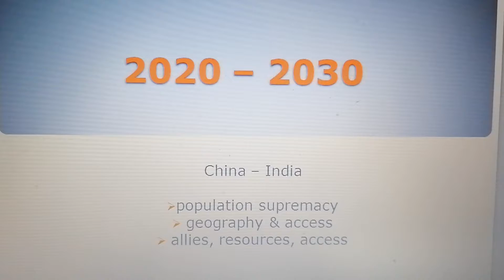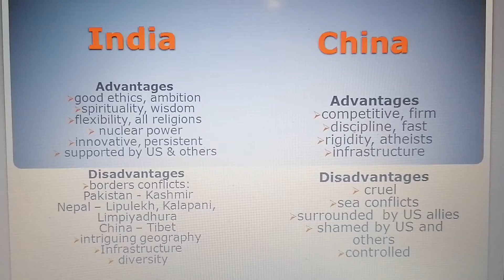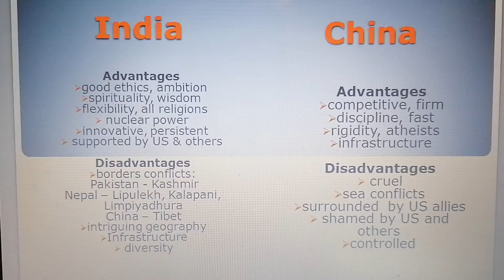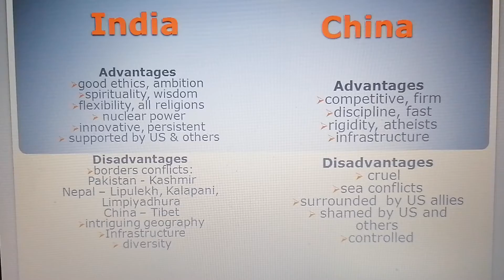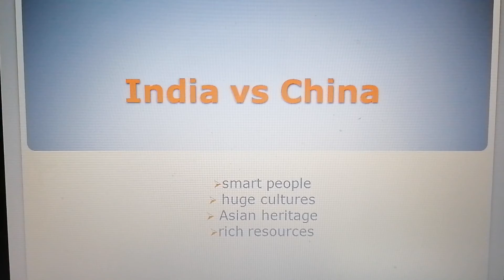INDIA the superpower of the new decade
If 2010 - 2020 was between USA and China
in 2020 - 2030 the focus shifts between China and India
more rapidly development in SE Asia
India has many advantages to overcome China and to grow constantly but also is geographically exposed.